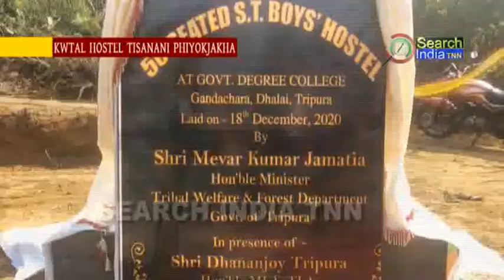KWTAL HOSTEL TISANANI PHIYOKJAKHA